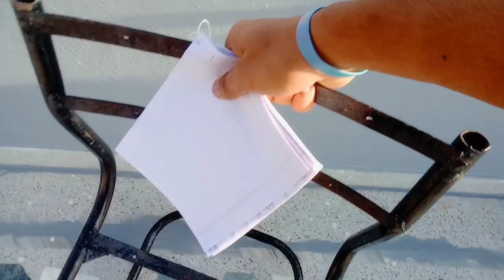Army return ki pdhai 🤓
Army return ki padhaai 🤓

vlogs daily vlogs today vlogs vlog video vlog army vlog 2023

I A'm mohit rawat ❤️